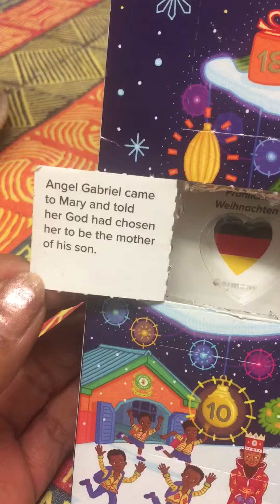5 December 2021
🌼🌸🎄ADVENT 📅 🕯AND NEW📖! 🎄🌸🌼